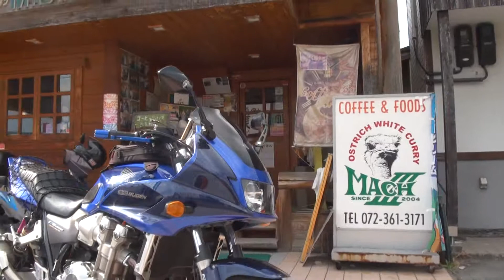ヨシムラレーシングサウンドを響かせ TSRサウンドを聞け ZEPHYR400Kai ZEPHYRχ CB1300 SUPER BOL D'OR CB1300SB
ヨシムラサウンドを聞け　 フルカスタム　カワサキ・ゼファーχ ZR400χ Kawasaki ZEPHYR400Kai ZEPHYRχ　YOSHIMURA RACINGを響かせ TECHNICAL　SPORTS　RACINGサウンドを聞け　CB1300 SUPER BOL D'OR　CB1300SB　HONDA　TSR　ホンダ・CB1300 スーパーボルドール　SC54